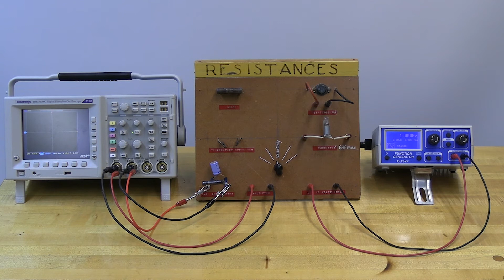5D10.26 - Resistance Board with Scope Output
Demonstrate the relationship between current vs voltage in several different resistive devices.​